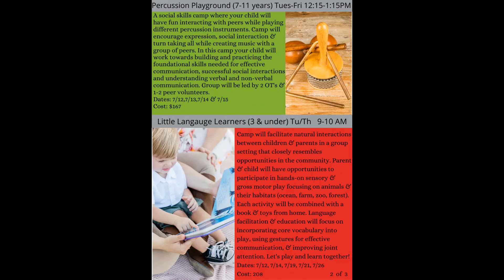2022 Therapedia, LLC Summer Camps